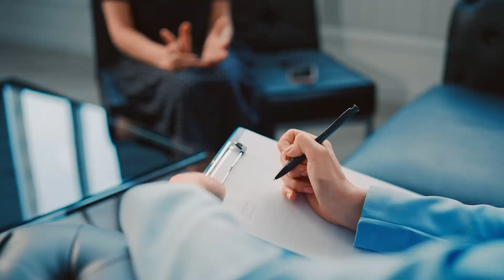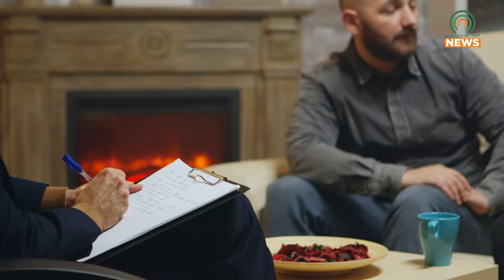Free Medicare Counseling is Available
The State Health Insurance Assistance Program is offering unbiased one-on-one counseling to help people navigate Medicare.